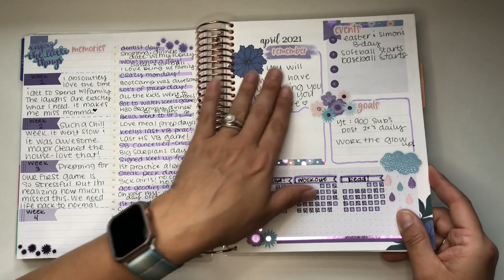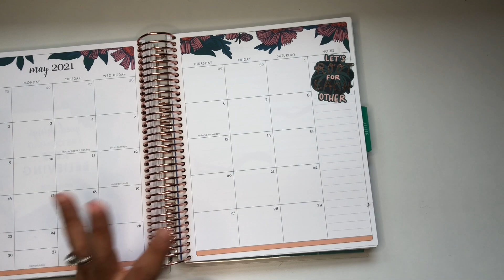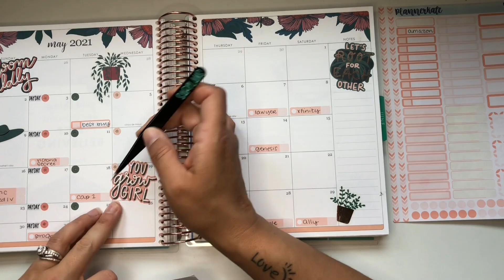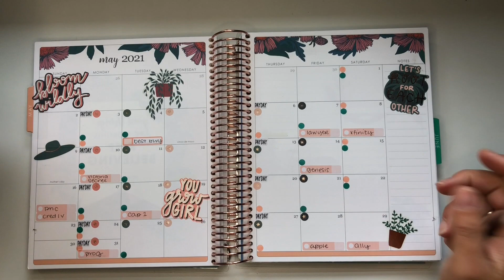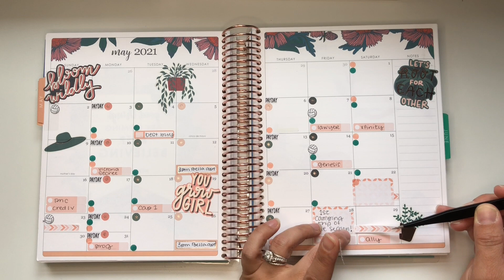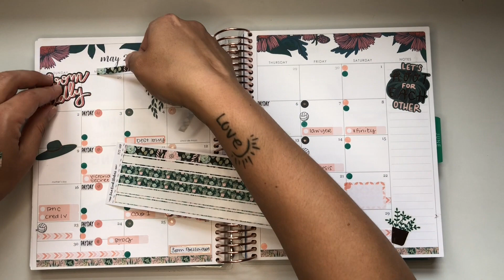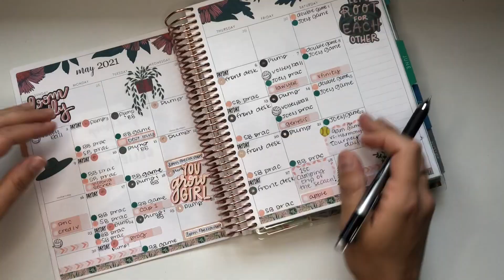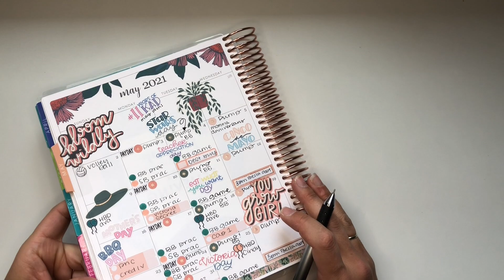MAY 2021 MONTHLY PLAN WITH ME | NO KIT SETUP | ERIN CONDREN | ECstickerclub​ | DASHBOARD SETUP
It's Gonna be MAY!! Come with me while we jam a whole lot of stuff into one month so we don't forget a thing! I use my monthly spread for all those things that take me out of the house pretty much & it needs to work like a well oiled machine. Let's roll.

👇🏽SARPLANS FACEBOOK GROUP (the EC lists will be in here!)👇🏽

Planner Kate sample kit in EC colors!

Tul .05's are my go to pens right now!
👇🏽My girls that are also reviewing the new launch!👇🏽

You have no idea how much I appreciate you using it!

If you are new to Erin Condren here’s a $10 coupon link..who doesn’t love $10 OFF!?

Watch my videos & leave me comments & questions. I LOVE HEARING FROM YOU!!

🥳What I'm About:
I am a 41 year old born & raised Jersey girl,  always planning momma & wife, fitness trainer, instructor & coach trying to inspire all of you guys to prep your mind, plan with purpose & execute  YOUR way & organize YOUR life however that looks like!

*INKJOY GEL PENS👉🏽Amazon